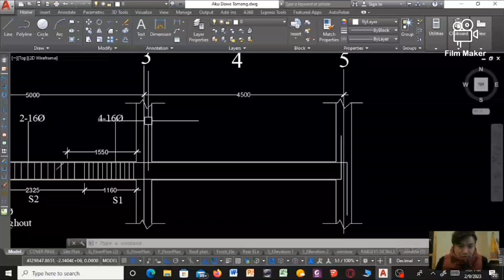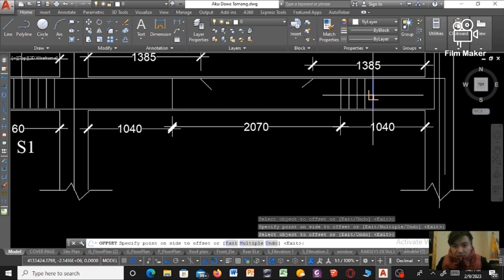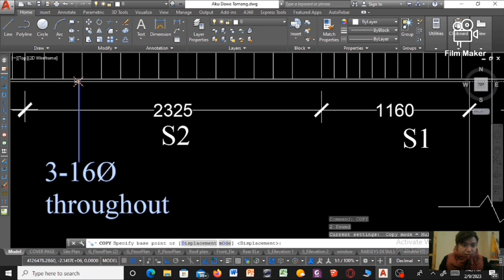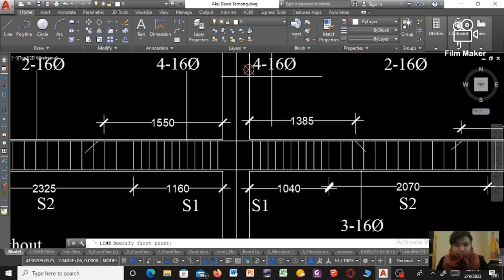Continuous Beam Designed as per IS code 456:200.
It's designed of continuous Beam as per Indian IS code.